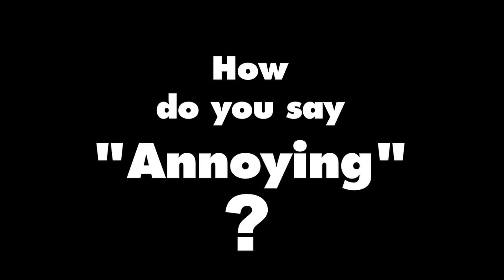How do you say "Annoying" ?